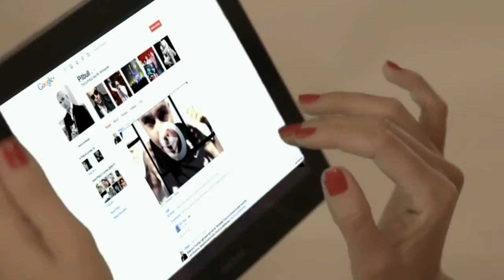RJ Feat PITBULL U Know It Ain't Love Official Music Video HQ HD